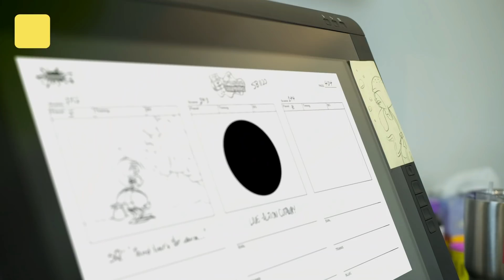Every Time a HUMAN Appeared Ever on SpongeBob 🤥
Bikini Bottom is a haven to many sea creatures, but it has seen its fair share of human beings! From The Chief, to Patchy the Pirate, to Santa, this is every time a HUMAN appeared ever on SpongeBob!